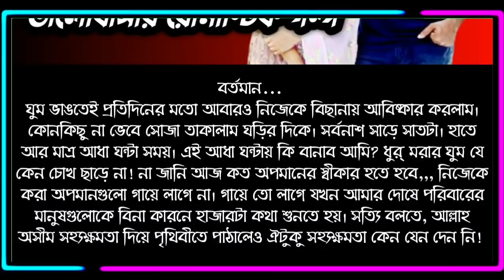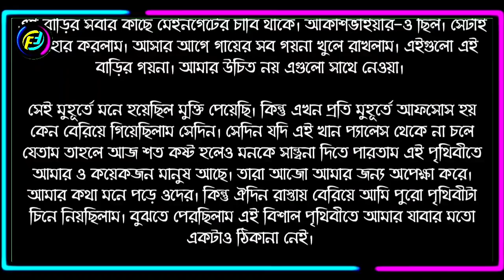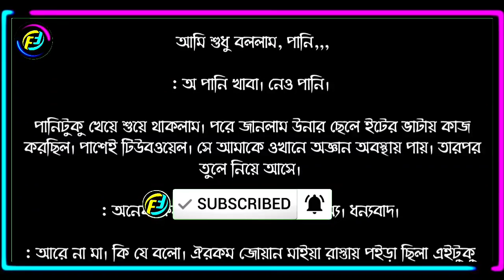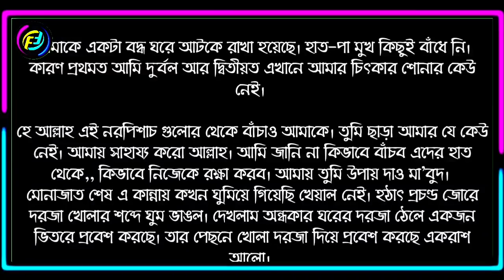তোমারই আছি আমি | পর্ব - ২৪ | Tomari Achi ami | Part - 24 | Romantic Gopo | Faruk's Diary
গল্পের নামঃ তোমারই আছি আমি
পর্ব - ২৪
writer: সারা মেহজাবিন

ভালোবাসার গল্প
রোমান্টিক গল্প
প্রেমের গল্প
বেদনার গল্প
Valobasar Golpo
Romantic love story
premer golpo
Faruk Media

💞. Valobasar golpo. 💞
💞. Premer golpo. 💞
💞. Koster golpo. 💞
💞. Jeboner golpo. 💞
💞. Prem Nibedon. 💞

❤ Thanks For Stay With Faruk's Diary. ❤